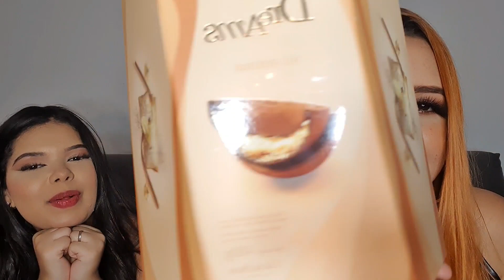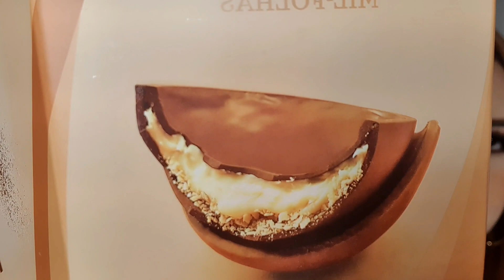PROVANDO OVOS DA PÁSCOA 2021 CACAU SHOW, KITKAT, BIS, OREO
Genteee, o vídeo de hoje foi com a minha prima provando essas delícias de ovos da Páscoa 2021. Sempre quiz provar esses ovos